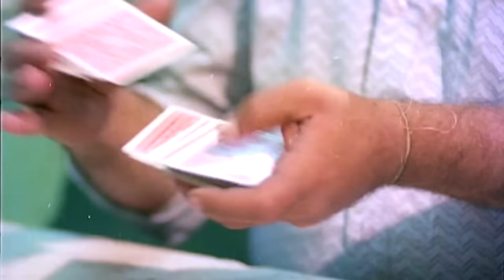زيزى مصطفى و عادل إمام و فردوس عبد الحميد و الفيلم الممتع الجرىء ( الحريف ) نسخة محسنة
زيزى مصطفى و عادل إمام و فردوس عبد الحميد و عبد الله فرغلى و الفيلم الممتع الجرىء ( الحريف )